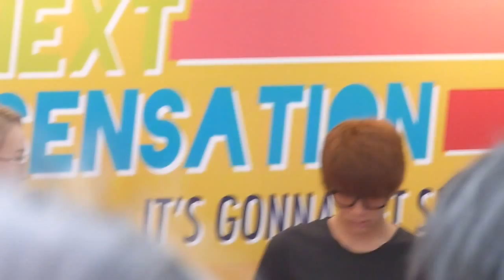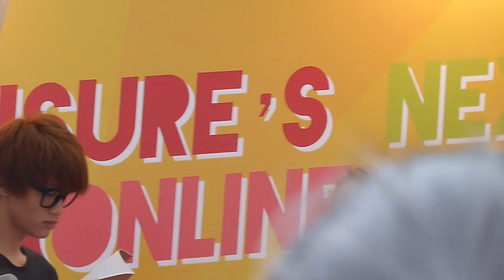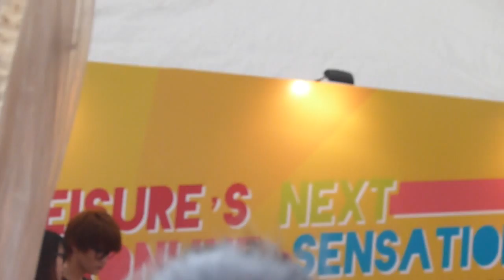Singapore Typical Parents Part Two feat. Noah Yap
CONGRATULATION RACHELL AND PEISHI AKA KITTY ON A SPACESHIP !
I KNEW YOU PRETTY LADIES WILL WIN !
Singapore Typical Parents Part Two feat. Noah Yap @ Cineleisure !